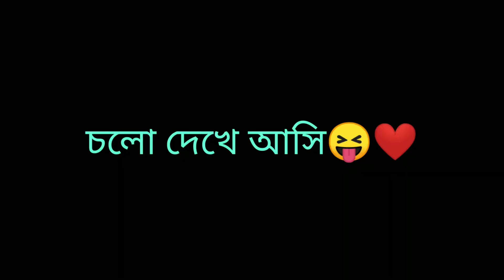তেজপাতায় শখগুলো ❤😝 |Nazrana Prapti| art tutorial-1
Anti privacy warning⚠️
this content is copyrighted to Nazrana Prapti. any unauthorised reproduction, redistribution or re-upload is strictly prohibited from this material. legal action will be taken against those who violate the copyright of the following material presented. if you want to use then contact with me on the links below.